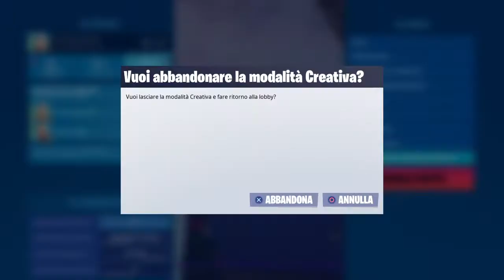Giochiamo con un mio amico su fortnite